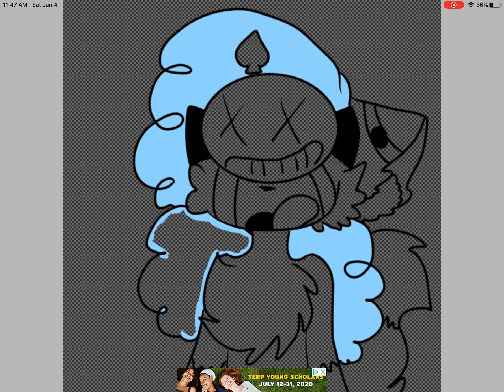Drawing your Pet Care Ocs #36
Gift for deer husky
Her Pet Care Oc
Nima the wolf

Tbh I couldn’t really tell from you hand writing.
But mostly I hope you like it.

Pet Care by
Pink foxy